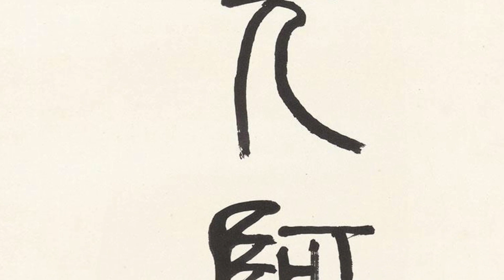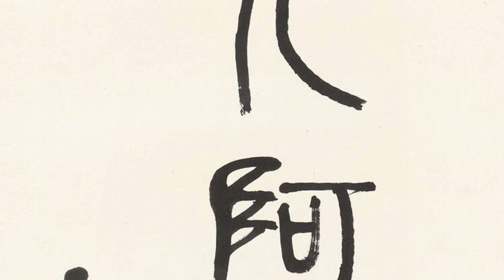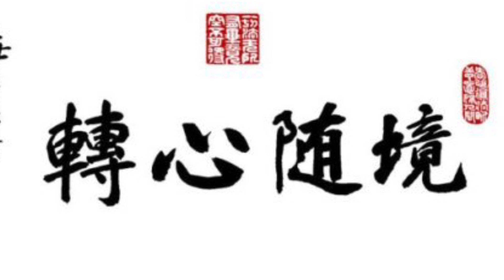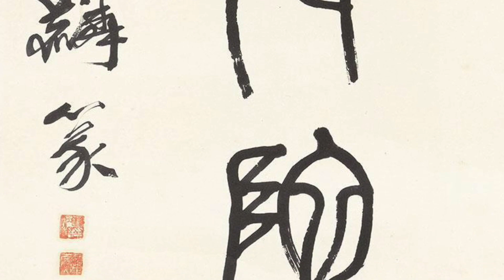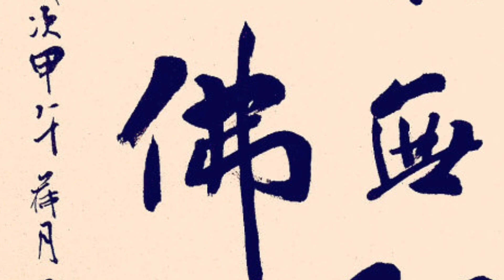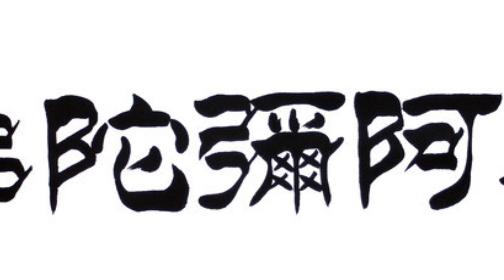阿彌陀佛聖號 四字五音 旋律緩慢悠閒 純音樂 Amitabha O-bí-tô-hu̍t A-di-đà Аміта́бга พระอมิตาภพุทธะ 아미타불 阿弥陀如来 阿弥陀佛